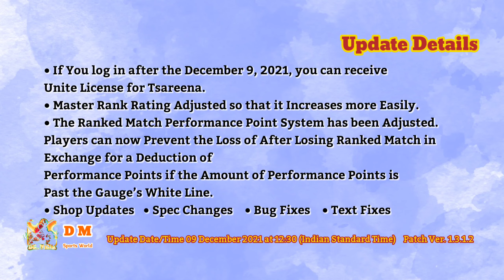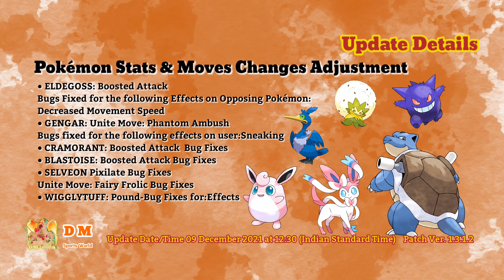Patch Note Update in Pokemon Unite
Highlights:-
Pokemon Buff Nerf in New Updates
Patch Note Update Details
Lucario Garchomp Greninja Greedent Wigglytuff Blastoise Sylveon Mamoswine Talonflame Snorlax Gardevoir Eldegoss Gengar Cramorant
Scoring Goal Reduce HP Recovery
Remoat Stadium Changes

No Claim on Copyright, Image, Characters, Logo, Sound, Music, Voice. This is Just Informative Educational Video.

In Game Name [IGN] is DMIndia  ||  I am from India (Asia) (GMT/UTC+05:30).
This Channel Made for Promoting Sports. Sports including all kind of Sports Online, Offline, Field Sports etc. Currently, working on Online Gaming Mainly Call of Duty Mobile and Other Online Based Games.
This Channel is Managed by DMIndia. This name is popular across various online platform.

DEVICE DETAILS:- OnePlus 7T Pro McLaren Edition.

COMMUNICATION IS KEY: Even the most skilled Trainers recognize how important communication is to their team’s success. Leverage signals, quick-chat messages, and—for the first time in a Pokémon title—voice chat to communicate and stay in sync with your team.

CROSS-PLATFORM PLAY: Challenge Trainers from around the world to Unite Battles on the Nintendo SwitchTM system or on a compatible mobile device thanks to cross-platform support. Trainers may use their Pokémon Trainer Club account or Nintendo Account on both Nintendo Switch and mobile to easily keep their progress synced between devices.